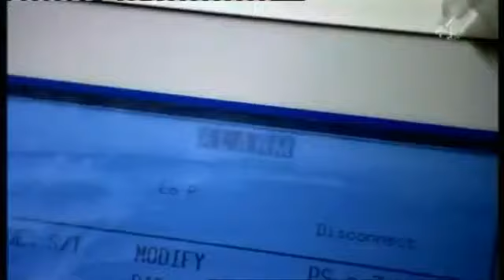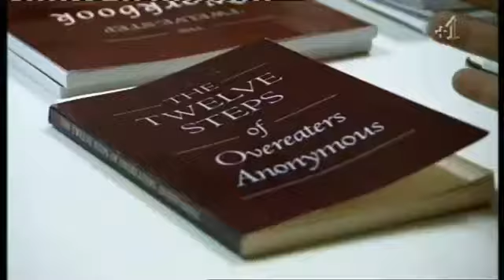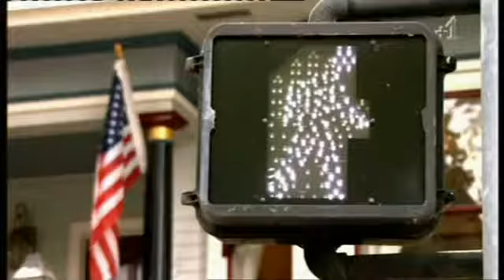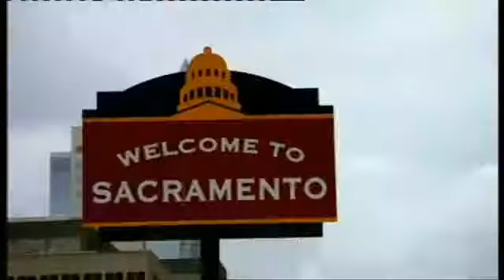Obesity and Diabetes Crisis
Obesity has reached epidemic proportions now and the situation is getting worse. This video shows what can happen if you do not do something about it.